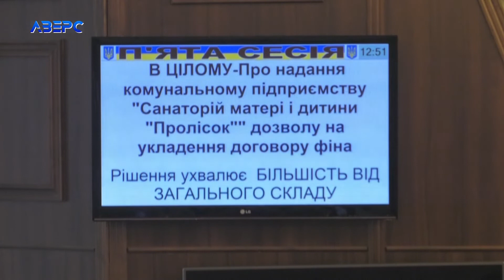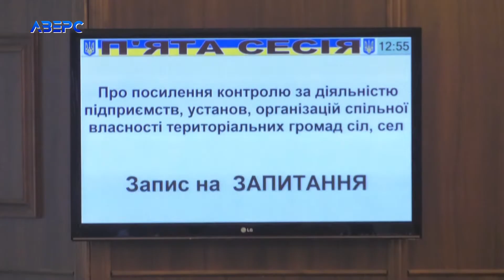Голова Верховної ради, нардепи та голови обласних рад: як минула V сесія Волинської обласної ради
Меморандуми про співпрацю, посилення контролю за роботою комунальних установ та створення нових депутатських груп. Сьогодні засідали депутати Волинської обласної ради. Попри те, що перед сесією були урочистості та перед депутатами виступало багато поважних гостей, робочого духу вони не втратили.